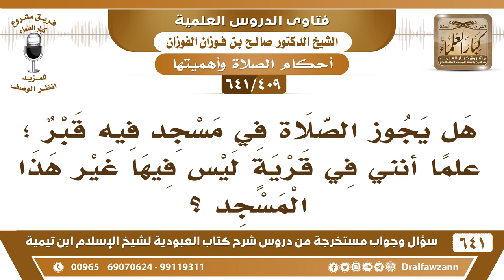[409 /641] هل يجوز الصلاة في مسجد فيه قبر؛ علما أنني في قرية ليس فيها غير هذا المسجد؟ الفوزان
[409 /641] السؤال: هل يجوز الصلاة في مسجد فيه قبر ؛ علما أنني في قريةٍ ليس فيها غير هذا المسجد ؟
 الجواب: لا تجوز الصلاة في مسجد فيه قبر؛ لأن الرسول صلى الله عليه وسلم نهى عن ذلك، فقال: «لا تتخذوا القبور مساجد فإني أنهاكم عن ذلك» وكونه ليس في القرية إلا مسجد واحد هو الذي فيه القبر لا يجيز لك أن تصلي فيه، النبي صلى الله عليه وسلم يقول: «جعلت لي الأرض مسجدًا وطهورًا» شف مكانًا آخر، صل فيه أنت ومن معك من أهل التوحيد، إما بأن تقيموا مسجدًا وتبنونه أو تخصصون مصلى تصلون فيه، ولا تصلوا في المساجد التي فيها قبور، الله وسّع الأرض، صلوا خارج المسجد.
للاشتراك في قناة الشيخ صالح الفوزان
أسئلة وأجوبة من شرح كتاب العبودية ( 641 ) مقطع

للاستفسار والإقتراحات والدعم
رئيس الفريق
لمشروع كبار العلماء